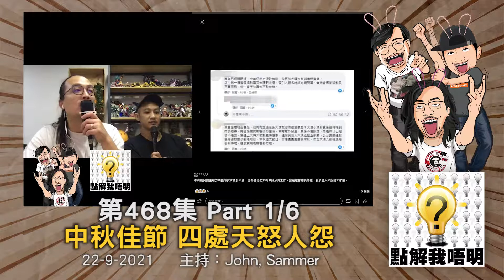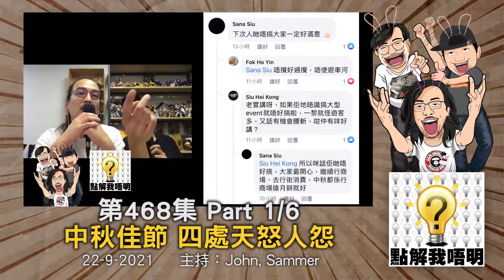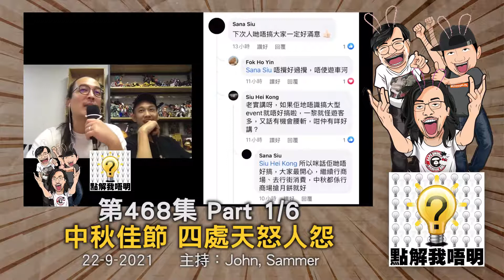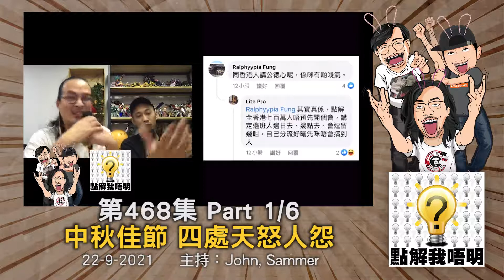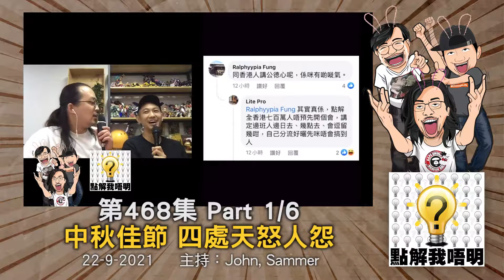點解我唔明？第468集《中秋佳節睇人打拳》Part1/6 - 中秋佳節 四處天怒人怨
我唔明白，點解中秋佳節攪到四處天怒人怨？
鍾培生完美示範有頭威無尾陣！
林作意氣風發成為逃恥大贏家！
「眾籌拍電影」究竟係咩嚟？
林鄭會禁止Mirror開演唱會嗎？
寫錯「中國」真的罪無可恕？